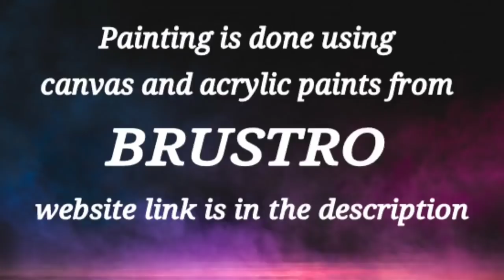Landscape Painting / Mind Blowing Acrylic Painting Step by Step / 365 Days Challenge(Day#196)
Today I am painting easy step by step acrylic landscape painting using easy technique for beginners
365 Days Challenge(Day#196)  using acrylic paints from BRUSTRO .